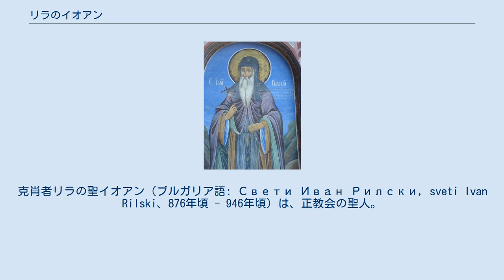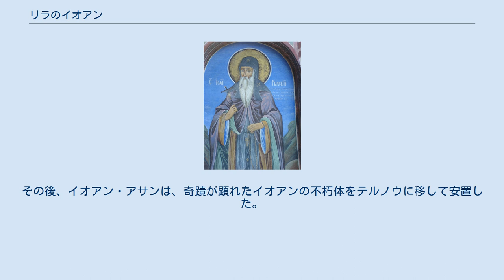リラのイオアン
ブルガリア・レフ紙幣の人物
克肖者リラの聖イオアン（ブルガリア語: Свети Иван Рилски, sveti Ivan Rilski、876年頃 - 946年頃）は、正教会の聖人。
リラの成徳（せいとく）なるイオアンとも。
記憶日は10月19日（ユリウス暦を使用する正教会では11月1日に相当）。
「イオアン」は教会スラヴ語からの再建音を転写した日本正教会で用いられる表記であり、ブルガリア語から転写すればイヴァン（Иван）とも表記出来る。
 ブルガリアの首都ソフィアから117キロメートルに位置する、キュステンディル州リラ自治体にある、ブルガリアで最大かつ最も著名な修道院であるリラ修道院を創建した事で知られる。
このため特にブルガリア正教会で崇敬されるが、他の地域の正教会でも崇敬される。
 1999年より、ブルガリアの1レフ紙幣に肖像が使用されている。
 以下の内容と文体は歴史的事実としての記述ではなく、あくまで教会の伝える聖伝の概略を示したものである事に注意されたい。
 リラの聖イオアンは、スクリノ（ブルガリア語: Скрино）に876年頃に生まれた。
幼少の頃からハリストス（キリストのギリシャ語・スラヴ語読み）を愛していたという。
 成長すると、自分の財産を貧しい人々に全て分け与えて修道士となり、その後、高山に上り修道生活を始めた。
しかし蛮族の侵略が起きるようになるとその土地を離れ、リラの荒野に赴き、ここで日夜熱心な祈りを神に捧げた。
それから約60年の間、無人の荒野に暮らしていたイオアンは野生の果実を主な食べ物としていたが、神は野生の果実をイオアンのために豊かに実らせたとされる。
 このような生活を送っていたイオアンを、偶然に牧人が発見した。
それからイオアンのもとに多くの敬虔な人々が移り住み、聖堂や修道院を建設した。
これらの人々をイオアンは慈悲深く監督し、また多くの奇蹟を行ったという。
ブルガリア皇帝ペトル（ペタル1世）も非常にイオアンを尊敬していたと伝えられている。
 年老いたイオアンは、946年頃に永眠した。
数年後、不朽体がソフィアに移され、イオアンの名を持つ聖堂が建てられた。
その後、イオアン・アサンは、奇蹟が顕れたイオアンの不朽体をテルノウに移して安置した。